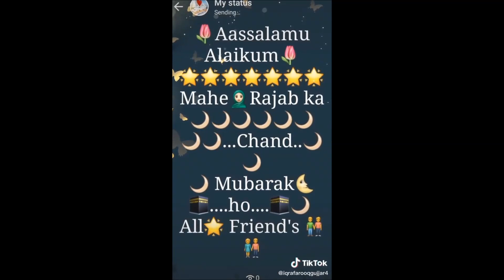rajab mubarak video 1080p